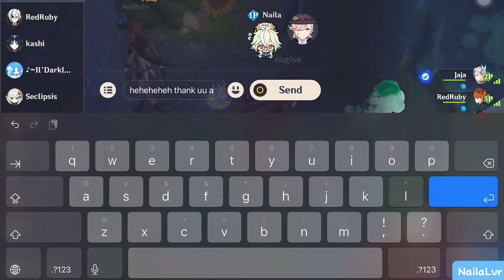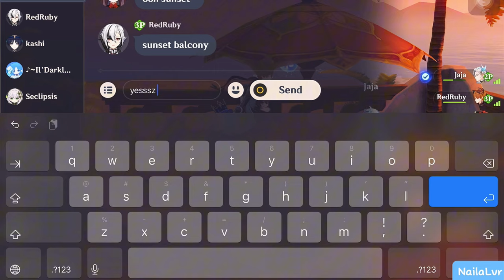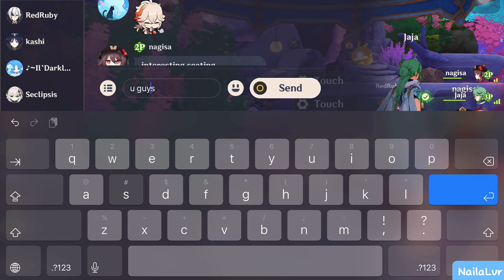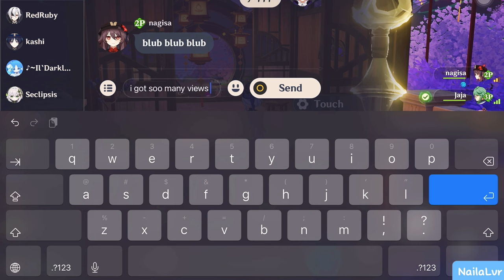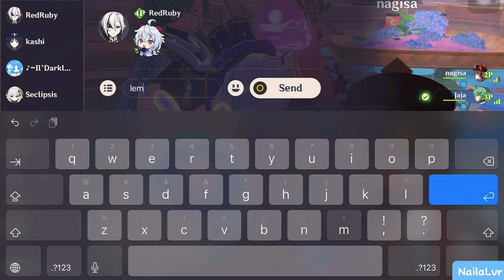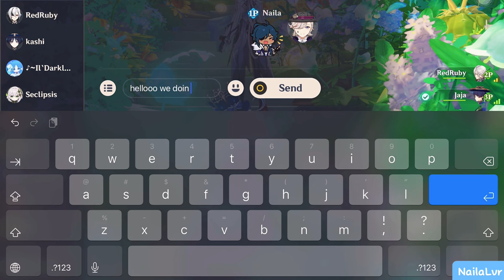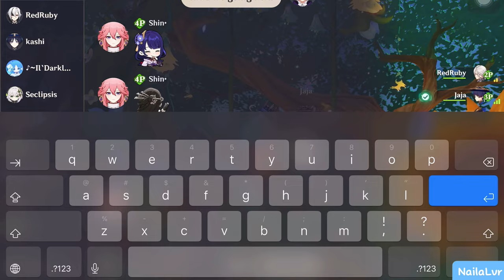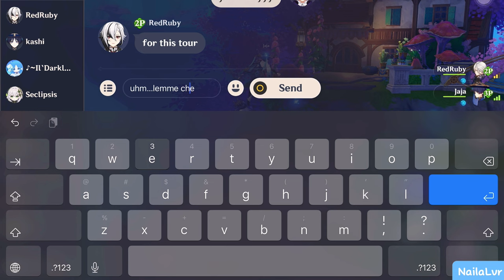✨ Teapot tour with My friends - Visiting My Serenitea pot | Genshin Impact | 原神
Hi , Welcome to
My teapot video !

👀 Today , I’m going visit My
serenitea pot with My friends

visit My amazing teapot
build with friends

💖✨ teapot showcase with:
Nagisa & Jaja

Timestamps:

0:00 Opening
0:14 1. Enchanted Sanctuary cave
3:00 2. Petrichor beach alley
5.28 3. Melusine village ( still don’t know what this build name is-lol! )
9:45 4. Sakurazaki springs
15:31 5. Blossom stairway
20:22 6. La Maison Rosée
24:08 The end

by: ​⁠@itsyulofi